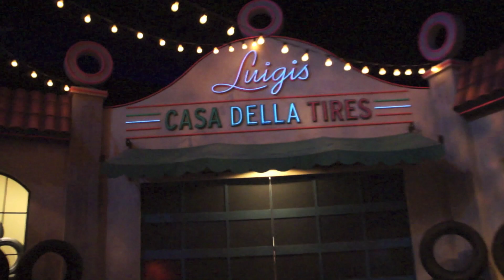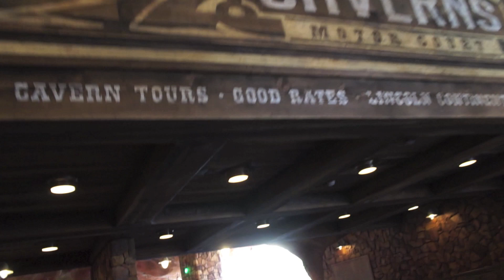Radiator Spring Racers Debuts At Disney California Adventure